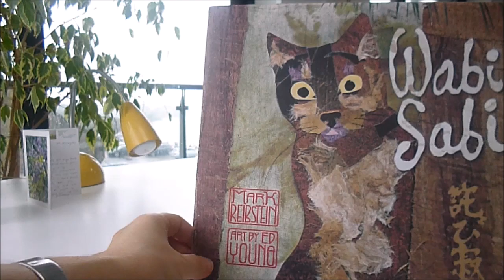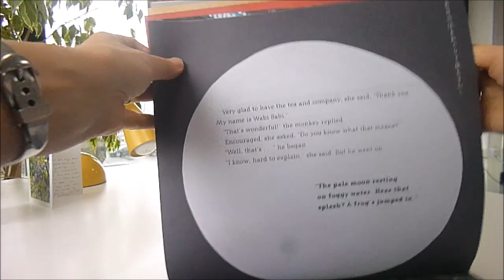WABI SABI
MARK REIBSTEIN    Book Number: 85847    Product format: Hardback

Try opening this without getting really, really confused! An incredible design, the book opens left and right as usual, but the text is top to bottom, so you have to move the book 90 degrees clockwise in order to read it. Using spare text and haiku, Mark Reibstein weaves an extraordinary story about finding real beauty in unexpected places and Caldecott Medal-winning artist Ed Young complements the lyrical text with breath-taking collages of the little cat from Kyoto Japan, Wabi Sabi. She has never thought about her name until friends visiting from another land asked what it means. "At last, the master says, 'that's hard to explain', and that is all she says." The curious little cat then sets out on an adventure to discover the true meaning of her name "The sun's last rays stretch a silver brush stroke shivers on warm clouded glass." The textures of the artist's papers used, hair, fur, tough grasses and twigs, dried leaves and bamboo effect, each page is a delightful artwork in itself with short haiku Japanese poems in calligraphy and with Japanese translations below. The story is in English, the haiku are translated at the end. US first edition 2008 of this environmental, exquisite and collectable children's book. Special import. Colour. Just over 11" square.